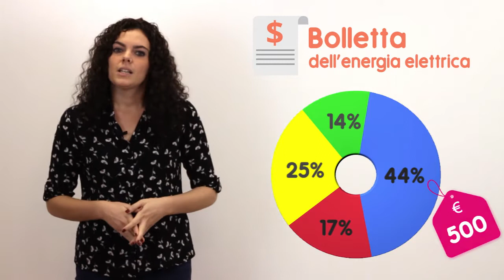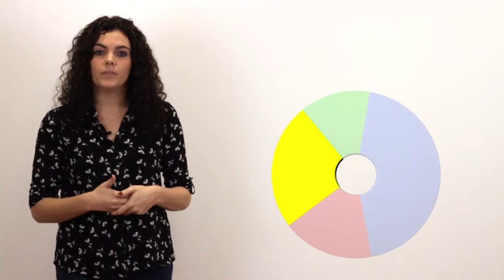La bolletta dell'energia elettrica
Il costo totale dell'energia elettrica viene suddiviso in varie voci nella bolletta: spesa per la materia prima energia;  spesa trasporto e gestione contatore; oneri di sistema; imposte. Se hai dei dubbi sulla lettura della tua fattura della luce, puoi contattarci senza impegno.

📞 Per una consulenza gratuita, contattaci allo 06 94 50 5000